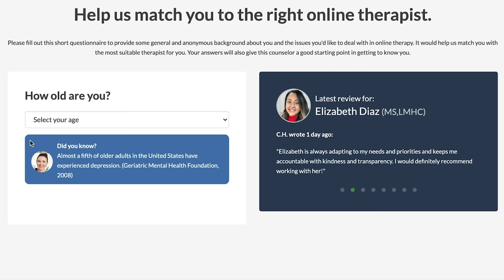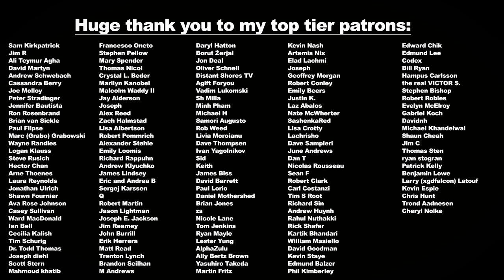I was someone's rebound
Writer: Julie Nolke
Actors: Julie & Mirror
Camera: Sam Larson
Editor: Alec Mckay
Production Assistant: Jill Agopsowicz